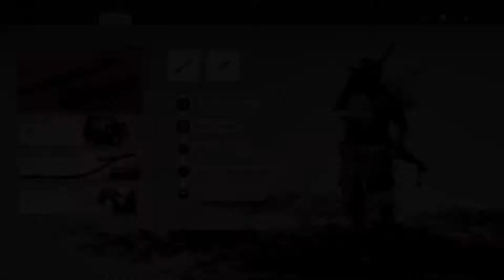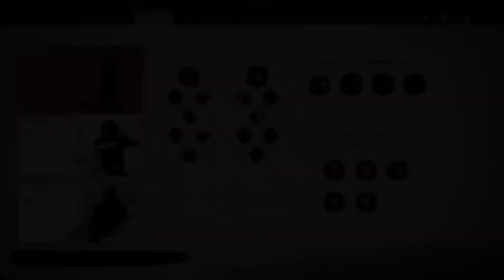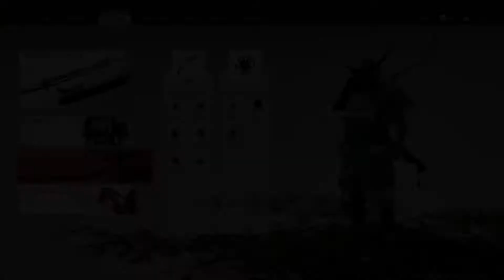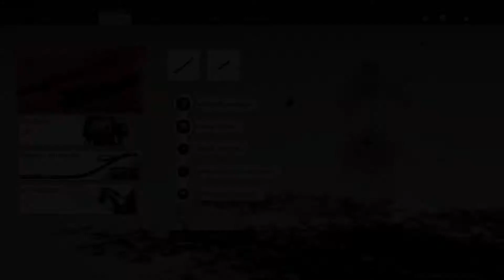🍃La MALDICION de Uchitsune🏹#16👻Ghost of Tsushima⚔️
El título sitúa al jugador en el año 1274, durante la época feudal de Japón. En concreto encarnaremos a uno de los últimos samuráis de la isla de Tsushima tras el brutal ataque mongol. Este guerrero dejará de lado el camino del Bushido para encontrar nuevas técnicas de batalla que le permitan vencer a sus poderosos enemigos estando en clara inferioridad numérica. El protagonista (aún sin nombre) deberá expulsar a estos violentos invasores y liberar Japón de sus ansias imperalistas.

"A lo Pikel sabe mejor"😉

🎮Únete a mi en la locura de los videojuegos🎮
¿Pasamos al siguiente nivel? 💪🏆